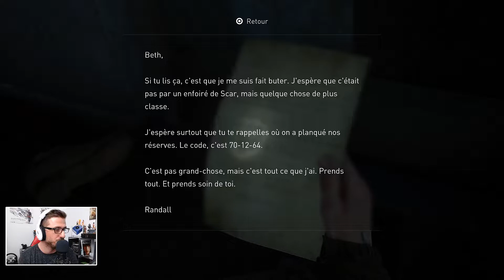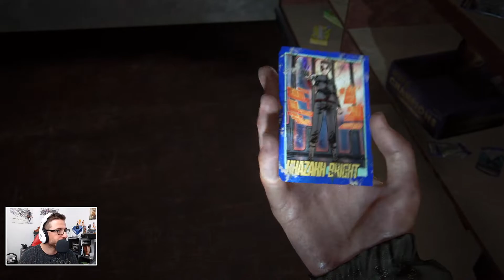THE LAST OF US PART II I Chacun sa route I LET'S PLAY FR #22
Suivez un let's play ou chaque action, chaque moment va vous époustoufler.

|| PARTENAIRE ||

|| PRST ESPORT ||

|| RÈGLES ||

|| FAQs ||

- j'enregistre avec un Avermedia Game Capture II
- Micro Auna-900B
- Volant thrustmaster T300Rs GT Edition
- Console : Ps4 Pro
- Casque : Turtle Beach PX22/ Anua 900B

|| CONTACT & PARTENARIAT ||